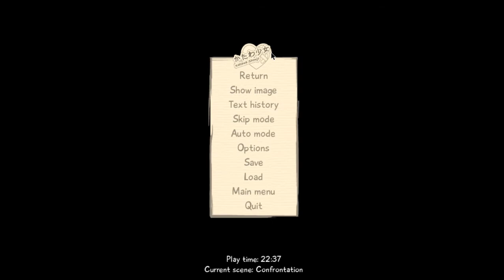Katawa Shoujo -PT 41 Does This Have To Be Censored?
I was thinking about leaving these videos private. but fuck it I don't really remember everything that happened in this playthrough but yeah here it is if anyone wants to watch a let's play that never finished. If I or anyone say something you find offensive well can't change the past what's said was said but people change.